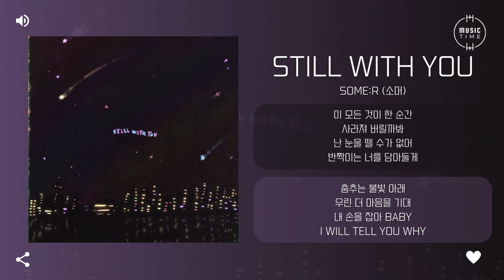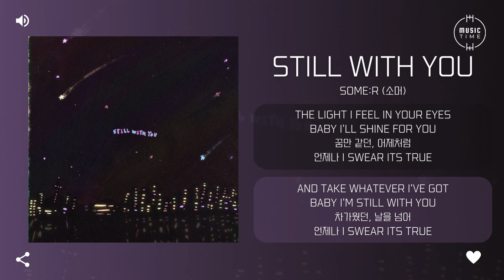some:r (소머) - still with you [가사]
아티스트:some:r(소머)
유형:싱글
장르:알앤비/소울
스타일:알앤비
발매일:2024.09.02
유통사:Dreamus
기획사:유니버스타운